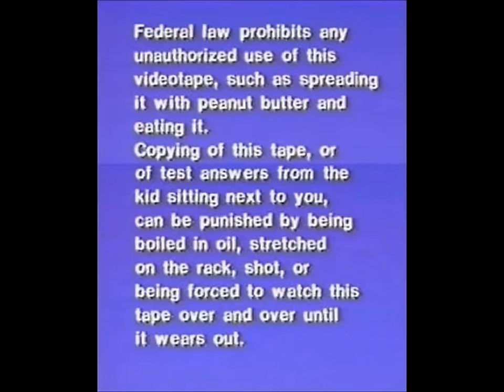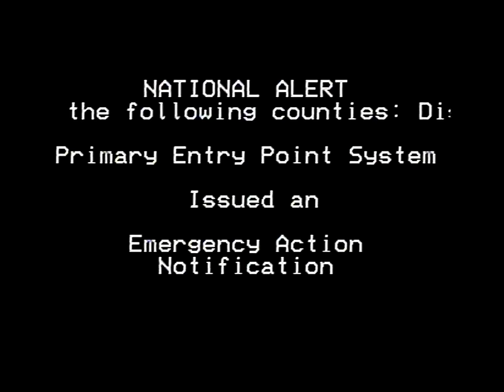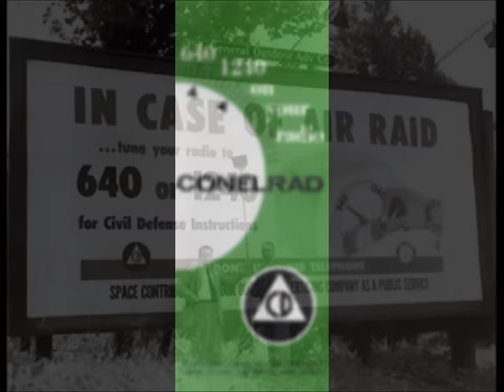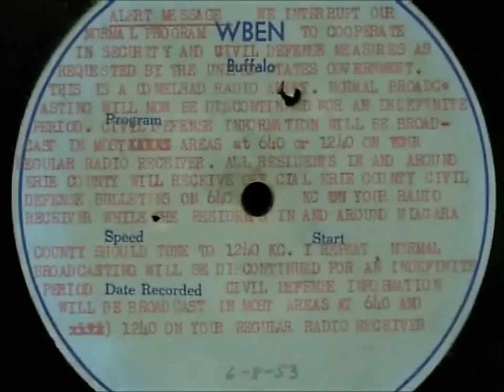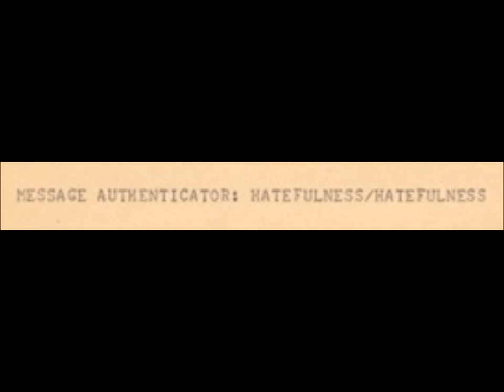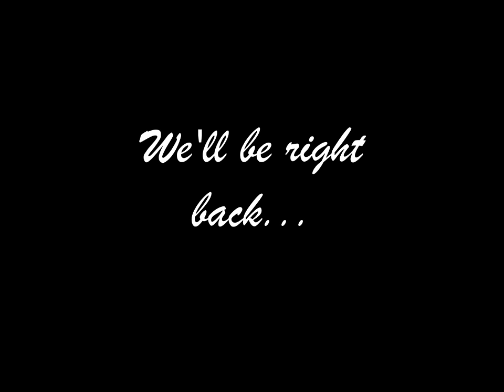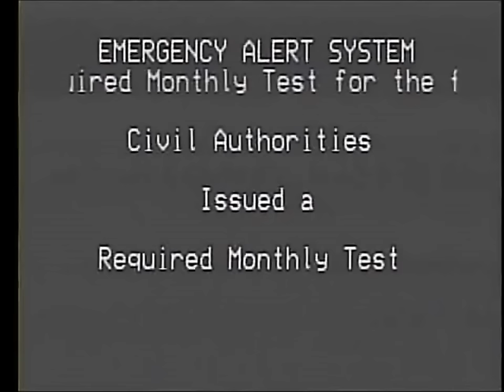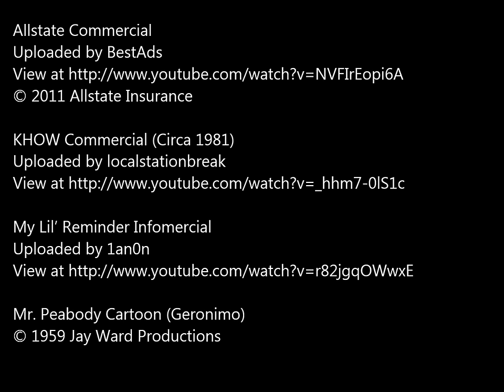Oddity Archive: Episode 2 – Emergency Broadcast Salute (2016 RE-EDIT)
Original Tagline: An informal (not to mention, loose) history of Civil Defense Broadcasting in the U.S.

Stats from original posting:
Part 1:
Views: 34,726
Likes: 352
Dislikes: 9

Part 2:
Views: 24,940
Likes: 273
Dislikes: 7

NOTE: The entire episode’s audio has been remixed and the end credits music has been revised (acid rain, anyone?).  This also marks our YT channel’s debut of this episode in one piece (it was initially split into two parts because we weren't allowed 15-minute+ uploads yet).